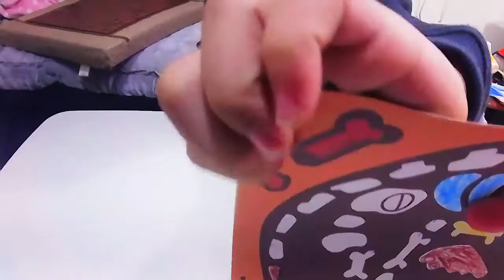kids playground ~indoor outdoor -孩子們的遊樂場〜室內室外-子供たちの遊び場〜屋内屋外-어린이 놀이터 ~ 실내 실외~ otoro